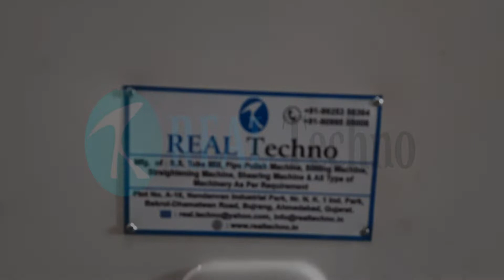Aluminum Sheet Leveling Machine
Sheet straightening machine for straightening sheets of Mild Steel, Stainless steel, Copper, Brass & aluminum.
We at REAL TECHNO, Ahmedabad, Gujarat manufacture a wide range of sheet straightening machines, Tube mill, Pipe Polishing machine and shearing machine according to requirement of customers.